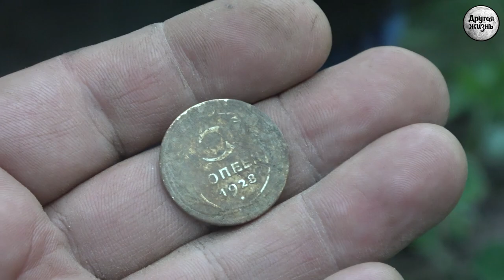Коп вокруг болота | Процесс поиска древних поселений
Видео рассказывает о том, как происходит процесс поиска древних поселений в лесу.